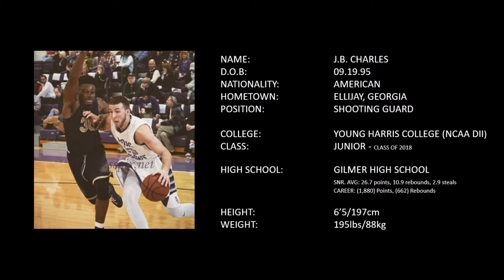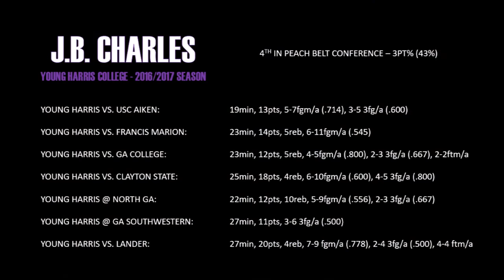J.B. CHARLES - Class of 2018. OFFICIAL BASKETBALL MIXTAPE!! 2016/17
Here it is! J.B. Charles' official junior year mixtape at Young Harris College. Charles is always on the move, he is a PURE SCORER and he is a guaranteed BUCKET. A crafty, sharpshooting, offensive force who is deadly anywhere and everywhere.